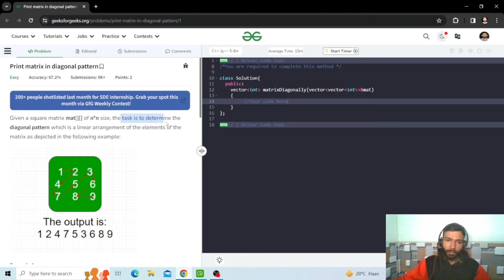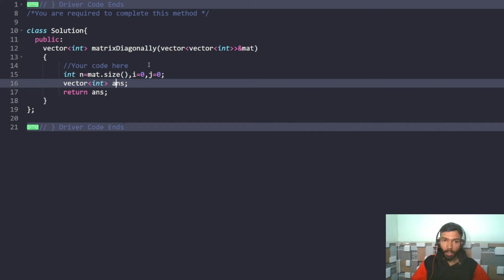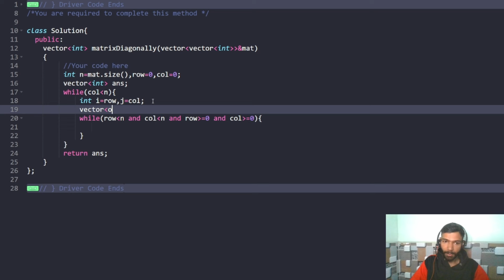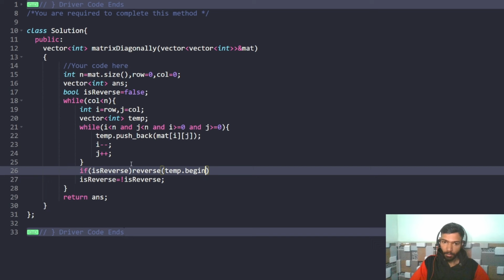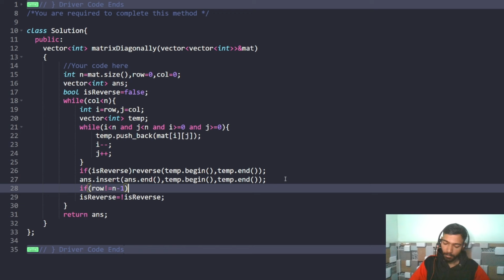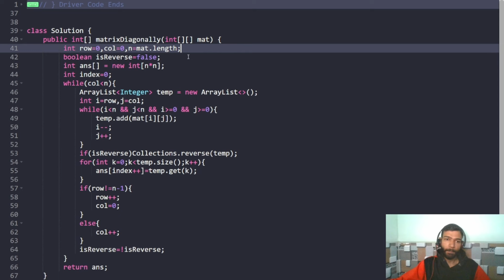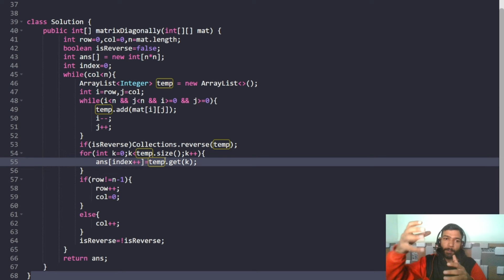Print Matrix in Diagonal Pattern | GFG POTD | C++ | Java | Code Kar Lo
Given a square matrix mat[][] of n*n size, the task is to determine the diagonal pattern which is a linear arrangement of the elements of the matrix.

0:00 Introduction
0:27 Problem Statement
0:44 Explanation
5:11 C++ Code
9:15 Java Code

gfg potd
potd gfg
potd
potd today
gfg